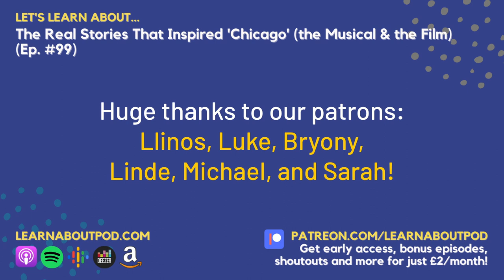The True Stories That Inspired Chicago the Musical 🔪🎵 Let's Learn About... [Full Episode]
Welcome to LLA Uncut – the Let's Learn About... podcast, but in video form and completely uncut! 🎉 We upload our full episodes here so you can watch them if listening isn't your thing. You can also find all podcast episodes and videos at learnaboutpod.com.

In our final episode of 2021, Ellie goes into the true stories behind the musical Chicago, which began as a 1926 play written by Maurine Dallas Watkins inspired by two real-life murder cases.

Full show notes for this episode

‣ Leave us a review on Apple Podcasts